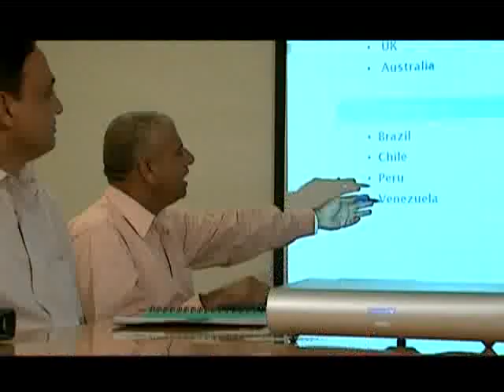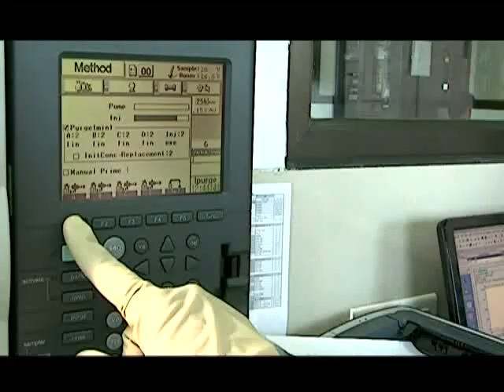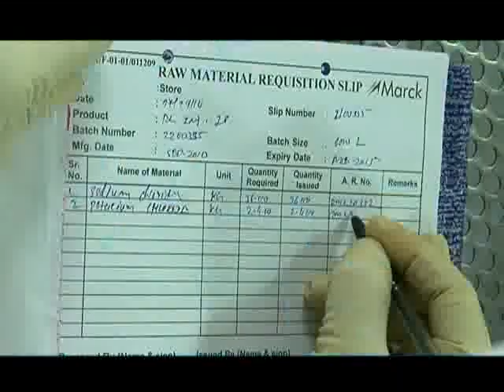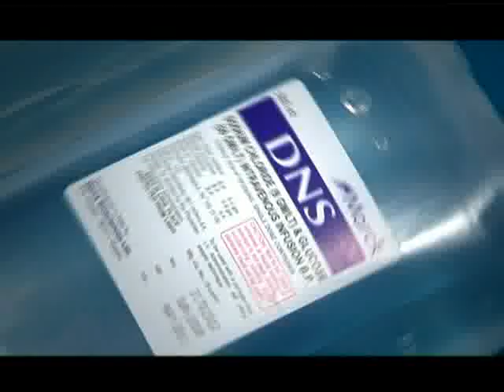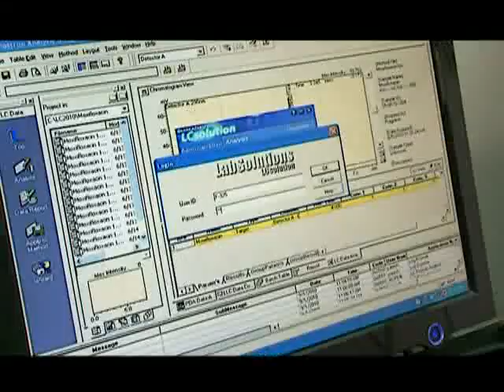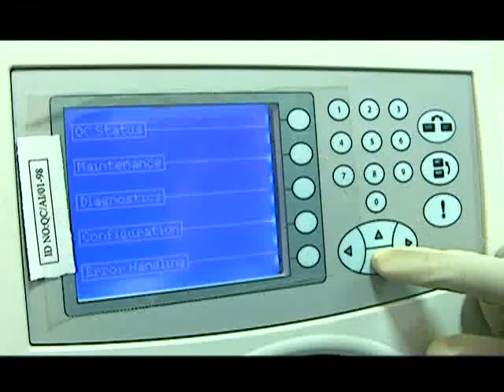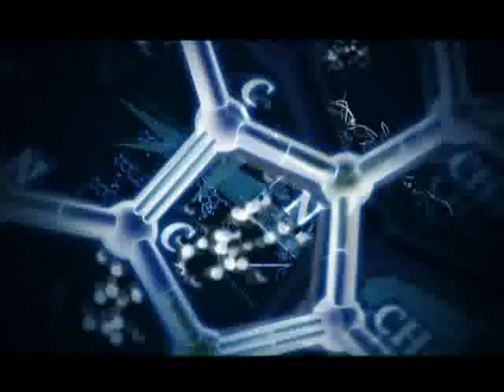Marck Biosciences Ltd.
Marck Biosciences Ltd.  - a Gujarat based Sterile Liquids manufacturing company using Blow - Fill - Seal Technology.